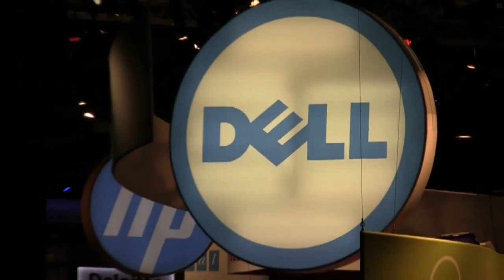Shawn Blevins - SAP SAPphire 2012 - theCUBE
The Cube - SAP SAPphire 2012 - Shawn Blevins, Opera Solutions, with John Furrier and Dave Vellante